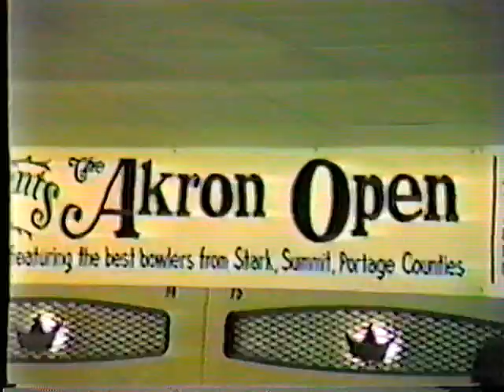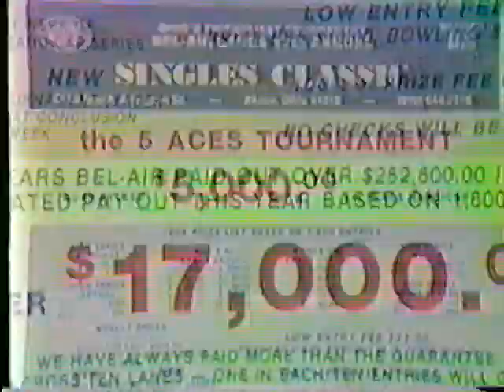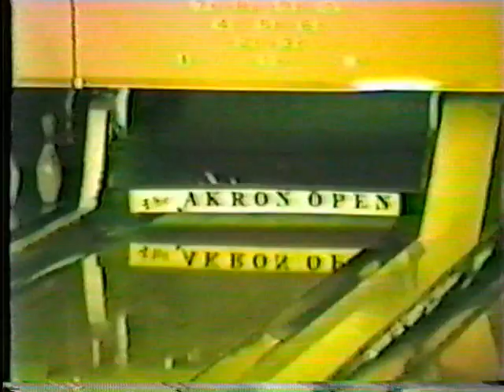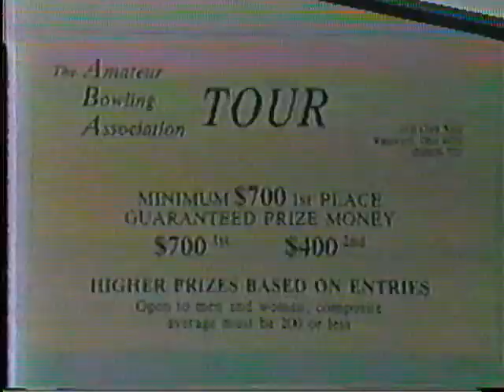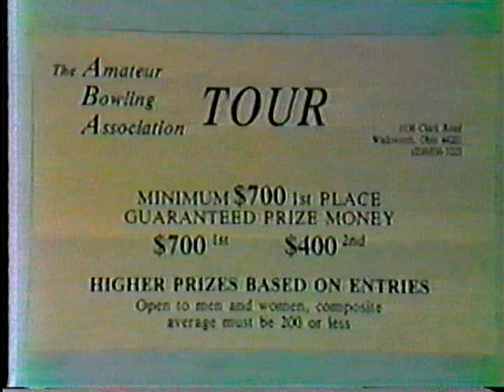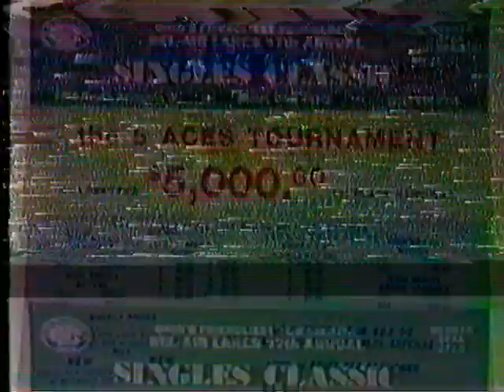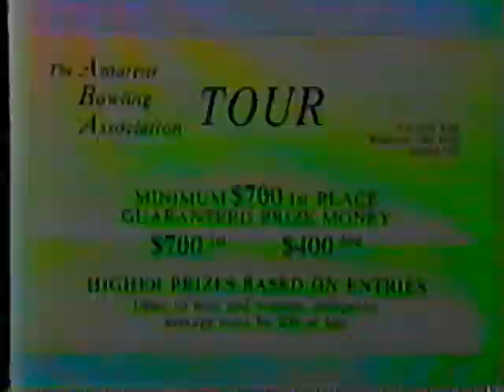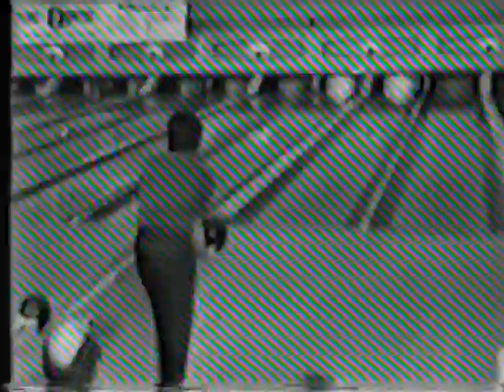1987 Akron Open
Poor video but the announcers are great.  Still a great show.
 (PLAYERS)     Todd Agee  -  Ted Malicki  -  Jim Gran  -  Butch Zdelear  -  Marty Rigby.
(On The Mic.)   Jim Mitchell and Dick Barger